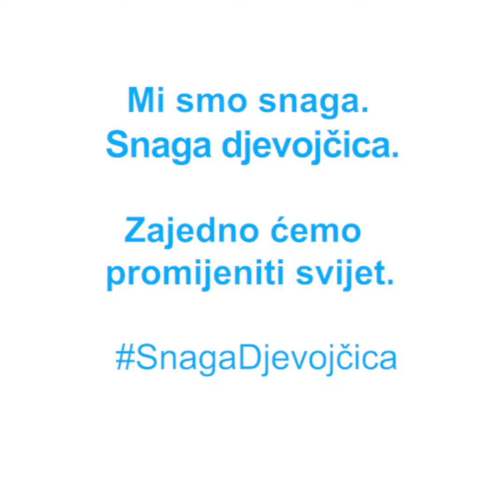DanDjevojcica I UNICEF Montenegro